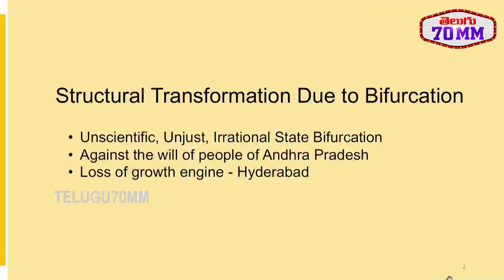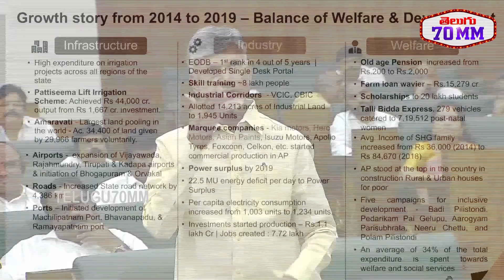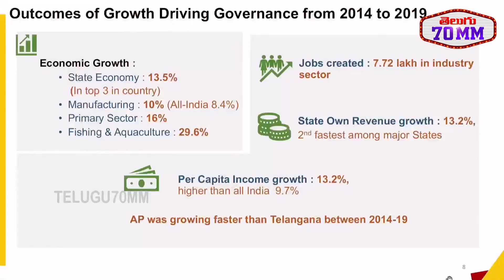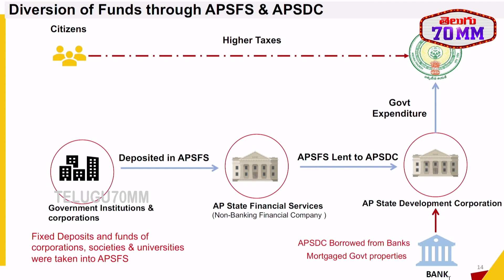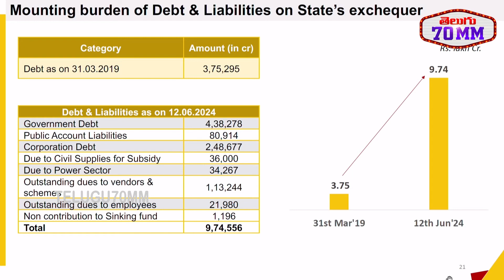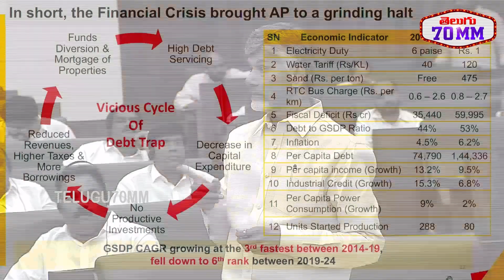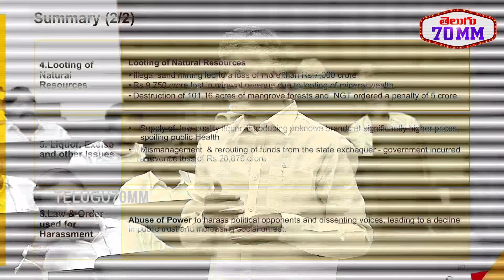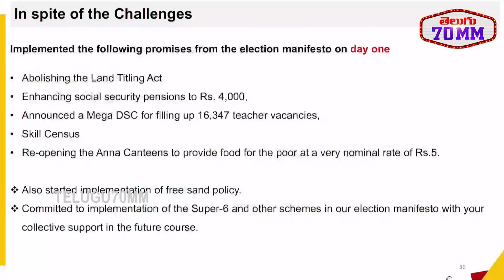CM Chandrababu Naidu Release White Paper On Financial Status & YS Jagan Debts | Telugu70mm